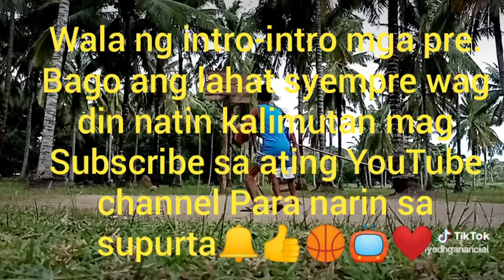1v1 challenge done.🏀💪 SG/Riyadh vs. SF/Jamal...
Friendship game🏀😜